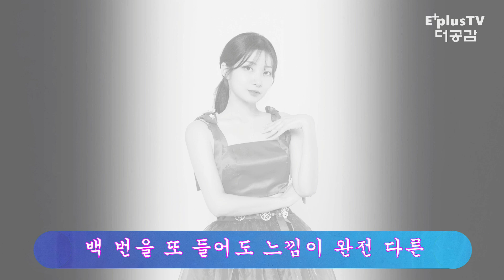♬롯트롯트(가사 자막) ▶노래 정해은/준 엔터테인먼트